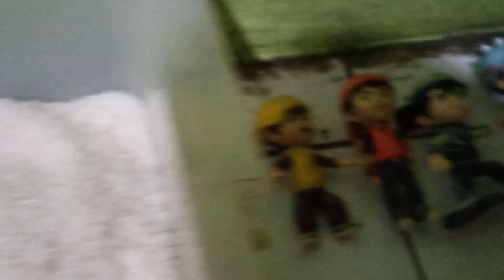MENEMUKAN MAINAN BOBOIBOY YANG TERKUBUR DI DALAM BERAS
menemukan mainan boboiboy yang terkubur di dalam gelas